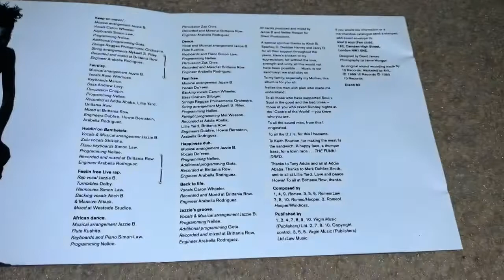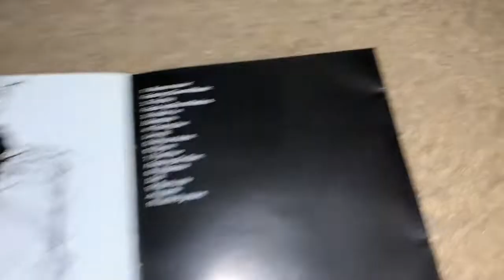Unboxing Soul II Soul - Club Classics Vol. One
Club Classics Vol. One is the debut studio album by Soul II Soul released in 1989. It sold over 4 million copies worldwide. It spent a total of 51 weeks on the Billboard 200 chart. It contains the top 10 hit "Back to Life (However Do You Want Me)" and the top 20 hit "Keep on Movin'." The album earned the group 2 Grammy awards. There were multiple genres that were incorporated on the album which include R&B, soul, house, dance, hip hop, and new jack swing. The album also incorporates African music influences. It features lead vocals by Carol Wheeler, Jazzie B., Do'reen, and Rose Windross. It is regarded as one of the most influential dance albums of all time. The album also helped push British soul into a more international level.